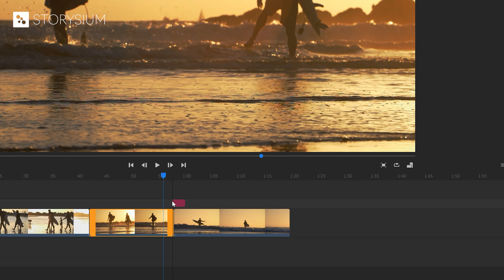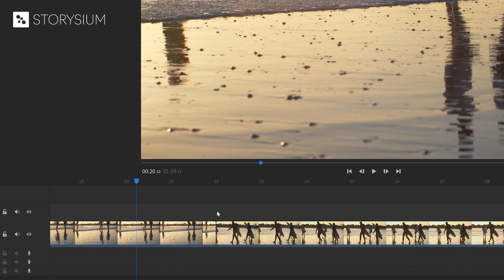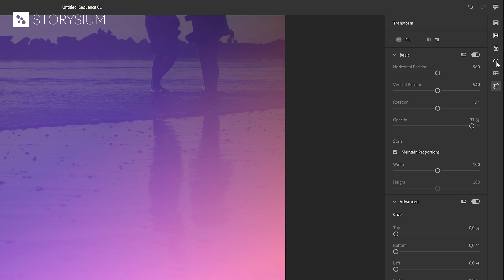More transitions for Premiere RUSH - Light leak overlays and MOGRT transitions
More transitions for Premiere Rush! FREE MORGT transitions and overlay transitions in this tutorial.